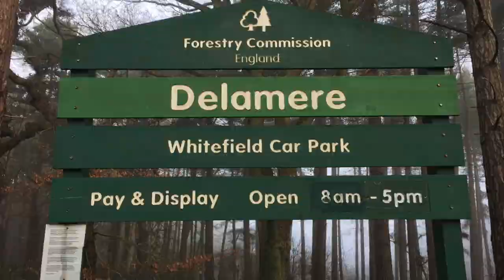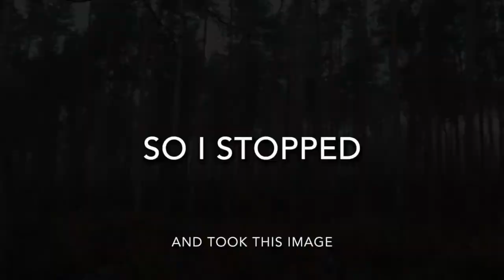Landscape Photography Delamere in the Mist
Landscape Photography Delamere in the Mist boxing day outing where I hadn't figured on hundreds of early morning runners but still came away with few shots I was pleased with, hope you enjoy my rambling and the few photographs I managed to capture on the day please like, comment and subscribe below